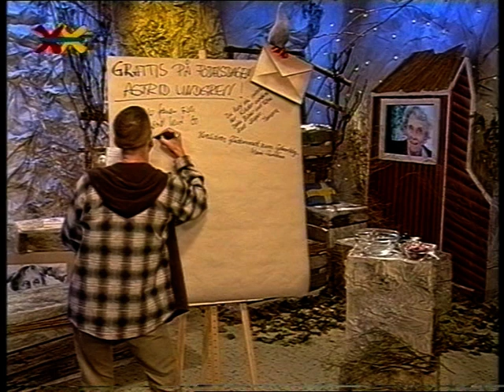Kinderkanal, Extraboxx (3), Astrid Lindgren Tag, 14.11.1997